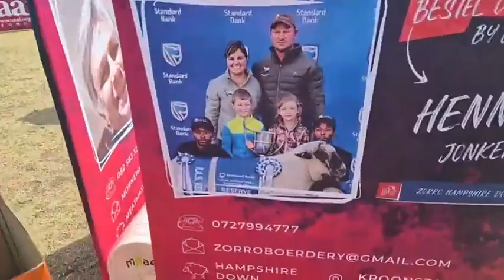Hoekom 'n Hampshire Down by Lamb Champs Reitz?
Hoekom 'n Hampshire Down by Lamb Champs Reitz? Hennie en sy vrou van Zorro Hampshire Down vertel ons meer oor die skaap en hoekom hulle so baie van sy vleis hou.